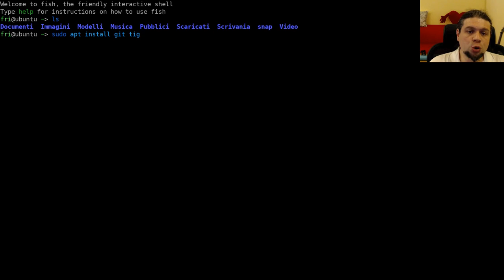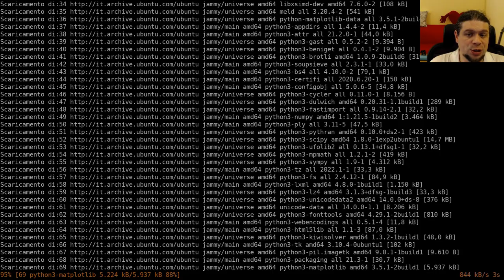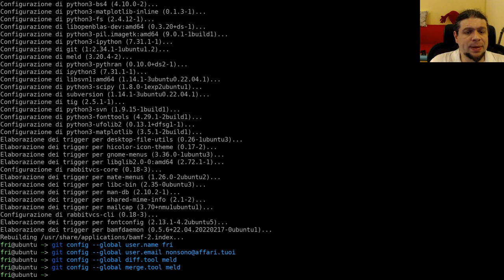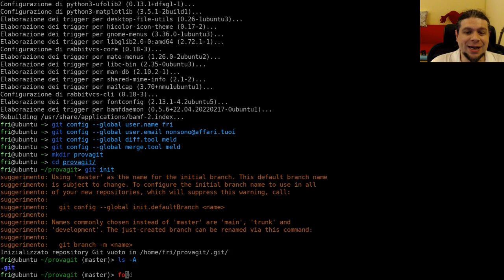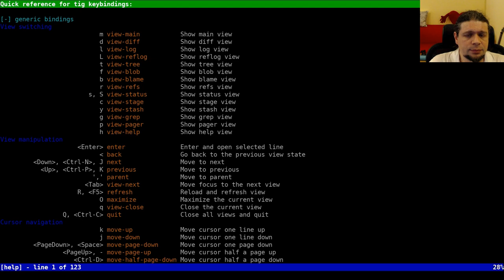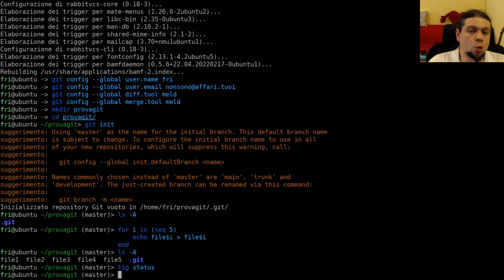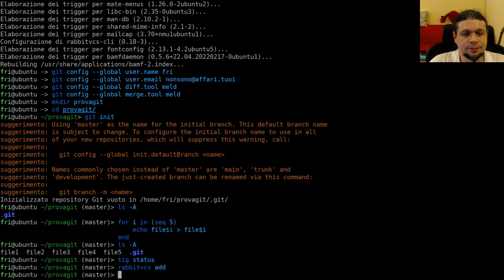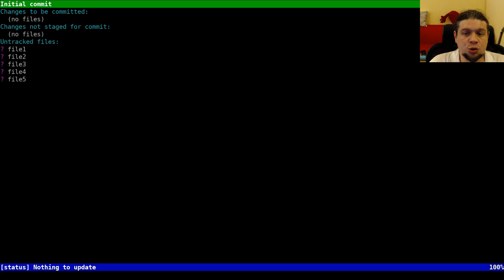Il mio primo commit con GIT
Seconda puntata della serie di video tutorial su git.
Oggi andiamo ad installare, oltre a git, anche altri tool che io considero
fondamentali, cioè tig, meld, e rabbitvcs.
Creiamo il nostro primo repository e facciamo il nostro primo commit.